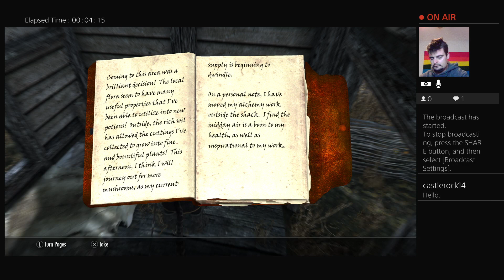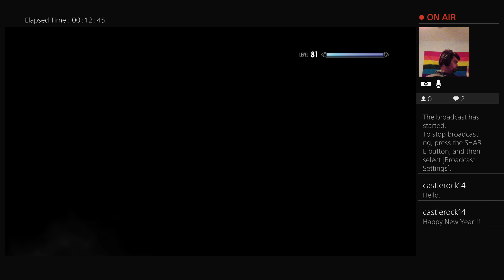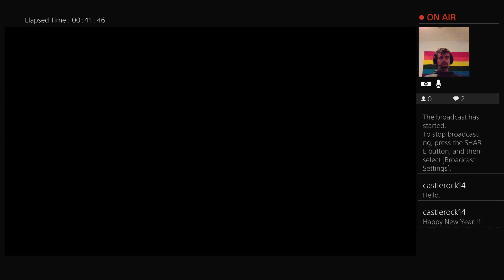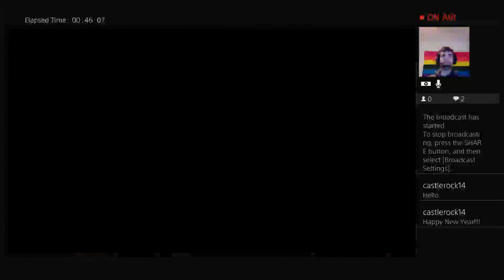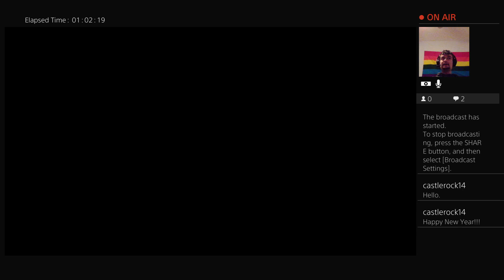Howling for the Pack! | The Elder Scrolls V: Skyrim (Part 12)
We’re running small errands for The Companions enough to gain the trust of the inner Circle! And learn to bark through bad allergies.